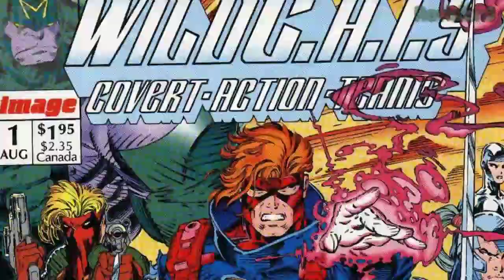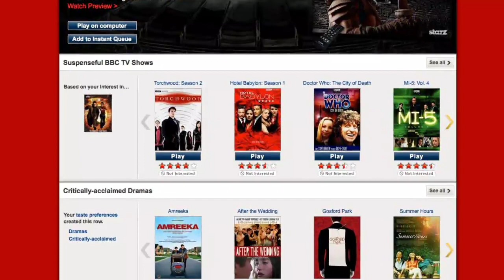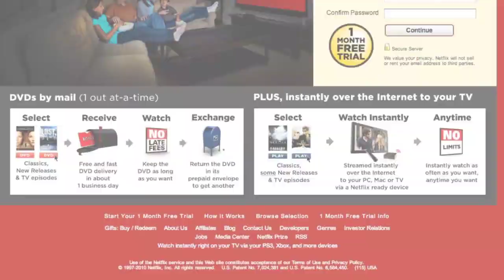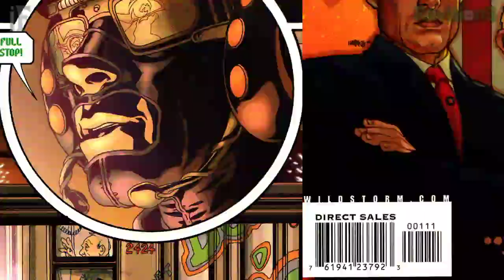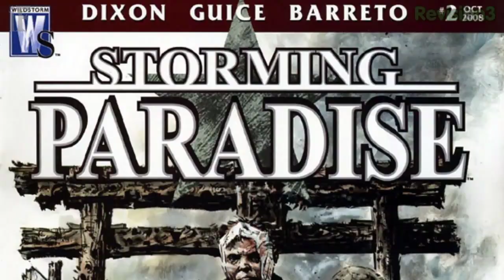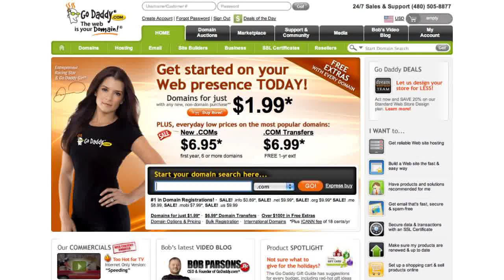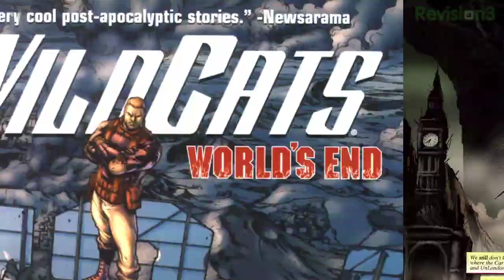iFanboy #147 - Wildstorm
ORIGINALLY RELEASED JANUARY 27, 2010

Ron, Josh, and Conor go back and look at what made Wildstorm great, with influential titles, like WILDCATS and THE AUTHORITY, as well as some of the superb creator owned work released by Jim Lee's Image offshoot turned DC imprint.

We look over some of the earliest imaginings of the Wildstorm Universe, notable Jim Lee's WILDC.A.T.s, and its many offspring, like GEN 13 and TEAM 7. As the decade ended, we were introduced to the game-changers like STORMWATCH and THE AUTHORITY by Warren Ellis, as well as Joe Casey's amazing take on WILDCATS volumes 2 and 3.

From Alan Moore to Brian K. Vaughan, Wildstorm has been the home of many well regarded creator owned books, including the long running ASTRO CITY. Moore published his America's Best Comics through the imprint, producing such classics as THE LEAGUE OF EXTRAORDINARY GENTLEMEN, TOP 10, PROMETHEA, and others. Then Vaughan and Harris dealt with some serious issues with EX MACHINA. More recently, Jeff Parker and Tom Fowler up the stakes with the fantastic MYSTERIUS THE UNFATHOMABLE.

The Wildstorm universe had some rocky restarts in the last few years, but with the most recent relaunch, World's End, the classic books like THE AUTHORITY, WILDCATS, STORMWATCH PHD, and others are firing on all cylinders, driven by great creators like Dan Abnett and Andy Lanning, Simon Coleby, Christos Gage, Neil Googe, and more. They're some of the best superhero books on the market, and a lot of people are missing out.